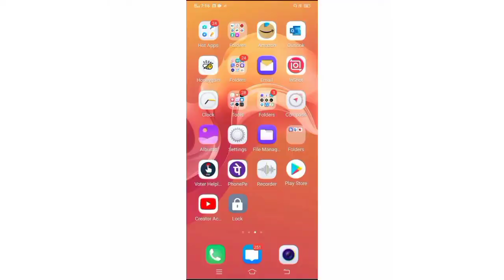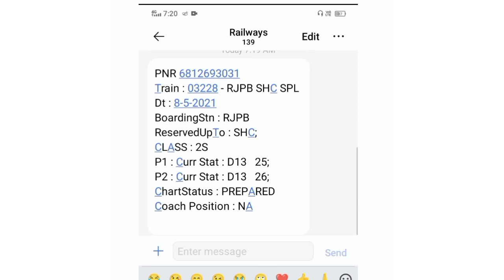pnr status | PNR स्टेटस कैसे चेक करे 2021 | how to check pnr status online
train ka pnr status kaise check kre hindi me jaane
will my pnr status be confirmed?
how can i check my pnr status in irctc?
what is pnr status cnf?
irctc pnr status and coach position
how to check pnr status on mobile?
pnr status se kaise pta kare train ticket confirm hui ya nahi
how to check pnr status of train from paytm
pnr status in hindi
pnr status kese check kre
pnr status kaise check kre
pnr status kaise check karen
how to check pnr number
pnr number
pnr kaise check kare
check
indian railway
train pnr check
pnr in mobile
train pnr ka current status kaise malum kare
how to check name in pnr
train ka pnr number kaise check kare
pnr naam ke sath
check pnr with name
tatkal pnr
irctc tatkal
rail info
waiting list
live train status
how can i confirm my ticket?
what is pnr full form?
what is pnr confirmation probability?
how to check ticket status online 2020
choubey ji technical
passenger name record kaise check kare
irctc pnr check online 2020
how to print flight ticket from pnr number
how to chek pnr in tamil
how to find passenger name by pnr no
how to check passenger name
how to check passenger name on ticket
indianrail.gov.in pnr enquiry
pnr current status enquiry
pnr enquiry online
pnr number se kaise check karen train ticket confirm hui ya nhi
railway ticket check pnr number
how to check train ticket confirmation pnr number
how to check rail ticket confirmation
what is pnr
pnr full form
irctc new update
ticket confirm hai ki nahi kaise check kare
train ticket pnr
indian railway pnr
how to check pnr
check pnr train
pnr with name
how to check pnr number bangla
ketan unboxing junction
paytm train ticket cancel
paytm train ticket booking
paytm account kaise banaye
paytm kaise use kare
best app for railway information
best train app
indian railways pnr prediction
railyatri app for android
pnr prediction analysis
railyatri app for pc
pnr prediction irctc
app for railway
best app for railway info
railyatri app for iphone
live train status app
what is pnr number status
pnr number se train ticket check kese kre
train ka pnr number se status kaise chec k kre
train seat availavility
how to check train running status
train live status
seat availability in whatsapp
train kahan hai kaise pata kare
pnr number se apna ticket kaise check karen
how to check pnr confirm ticket
rac ticket kaise check
indian rail ticket pnr
pnr se ticket kaise check kare
status
station
myyotech
railway
malayalam tutorial
train status
confirmed ticket
tickets booking
railway inquiry
pnr prediction
train location
train kahan